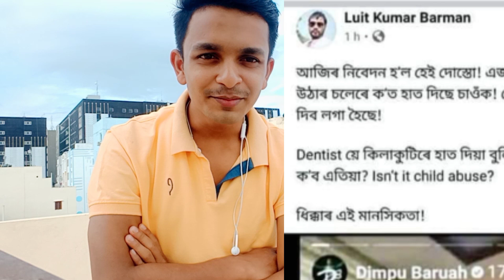দিম্পু বৰুৱাক কি কলে এইজনে?? চাওক এই video টো😡😡😡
dimpu baruah
dimpuk kio anekoi kole